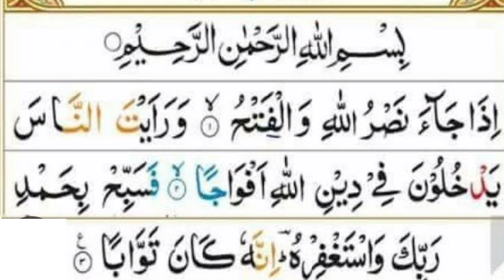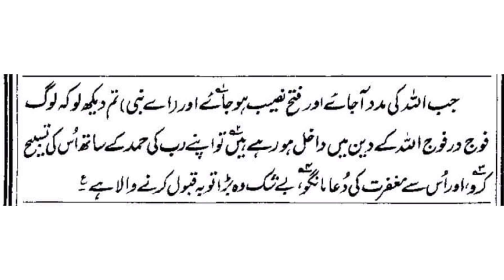Ghar K Daewaze par Khare ho kae Yeh Soorat Parh Lain |Dolat Ka Selab Aa jaey Ga | Dolat Ka Wazaif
charagh jannat
Rizwan voice
Liste the Islam qk